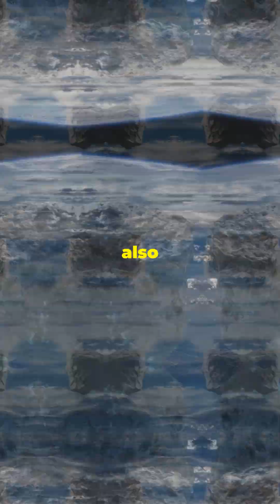Close Approach(es) September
Right up until I hit record… Everything seemed right…. Then I thought about what day it was … doh.

NASA has identified five asteroids that are set to pass by Earth throughout the end of September 2024, each presenting unique opportunities for scientists to observe and analyze. While these asteroids will come relatively close to Earth, there’s no need for concern, as they pose no threat to our planet. Here’s a breakdown of what you need to know about each one:

 1. Asteroid 2020 GE
This asteroid, measuring about 26 feet in diameter, will come closest to Earth on September 24, 2024, at a distance of 410,000 kilometers—still farther away than the moon.
 2. Asteroid 2024 RO11
With a size of about 120 feet, this asteroid will pass by Earth on the same day, September 24, 2024, but at a much farther distance of 4.58 million kilometers.
 3. Asteroid 2024 RP15
This asteroid is roughly 93 feet wide and will approach Earth on September 27, 2024, staying at a safe distance of 4.18 million kilometers.
 4. Asteroid 2024 RW25
Measuring 82 feet across, RW25 will also pass by Earth on September 27, 2024, at a distance of 3.83 million kilometers.
 5. Asteroid 2024 RK7
The largest in this group, 100 feet wide, will pass Earth on September 25, 2024, at a distance of 423,000 kilometers, providing scientists a particularly close view for study.

While these asteroids are exciting objects of study, all are projected to fly by at distances far enough that there’s no danger to Earth. This gives astronomers a chance to learn more about near-Earth objects and the dynamics of asteroid orbits. ABC